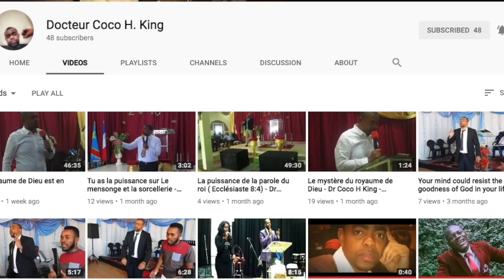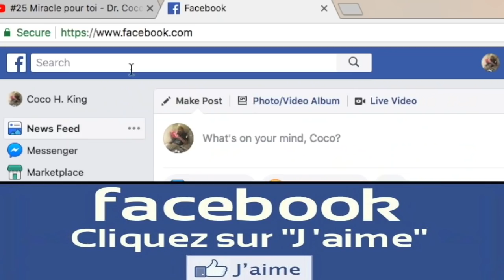L'esprit de la liberte en Jesus - tu peus etre libre pour toujour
Jesus est le plus fort. Jesus est le seigneur, avec lui nous pouvons faire des exploits.
mon livre : "Dieu, Temps et Choix" est deja sur le marche.